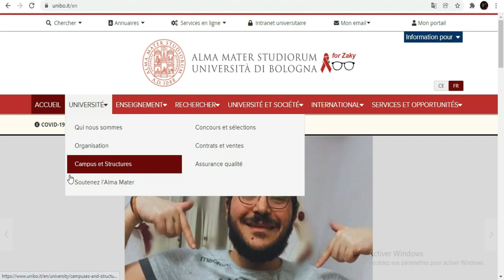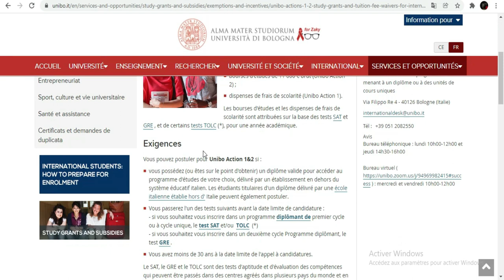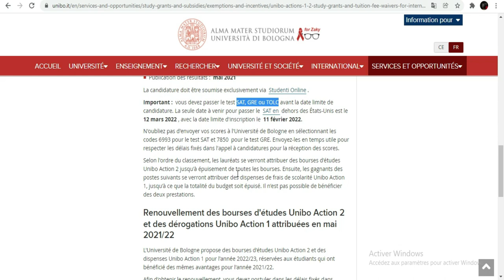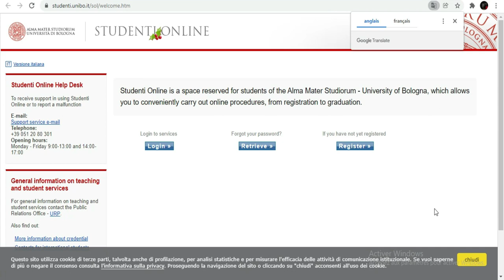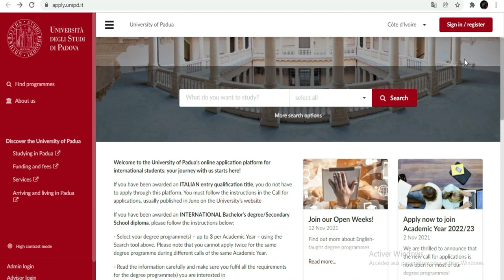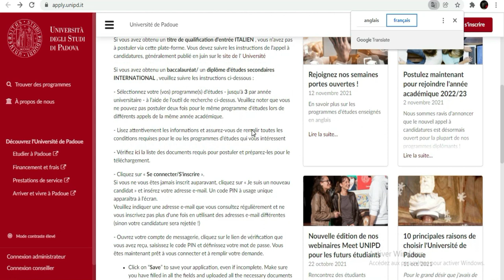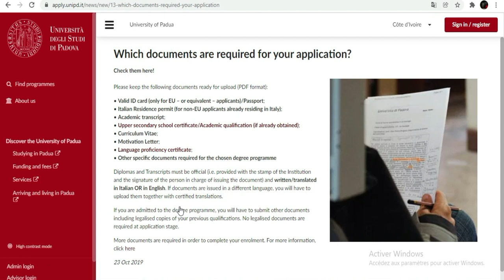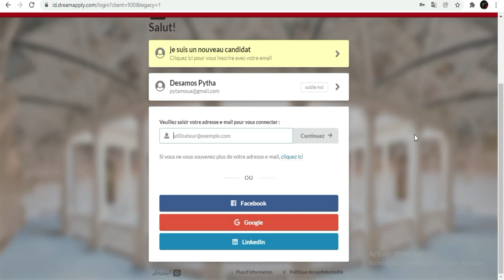COMMENT ETUDIER EN ITALIE 2022 [Bourses disponibles]